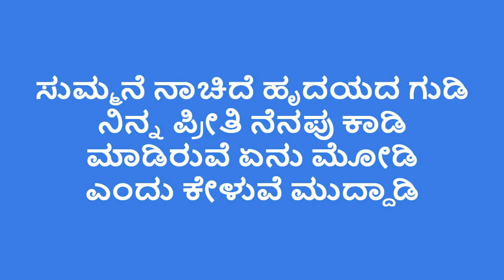Kannada kavana, kavana sankalana, kavithe , about love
Hi my dear friends. Thanks for visiting my Channel
I Created this channel to share useful knowledge to all.
This channel may contain Videos about
🔴Vlogs for Travellers , culture explore, virtual and real face of world, no editing video
🔴Book Recommendations
🔴Tips and  Tricks
🔴Useful Information For Students
🔴Life  Skills,kannada kavana , history, literature
🔴Free Lancing
🔴, Kannada Kavana, Poem, short poem